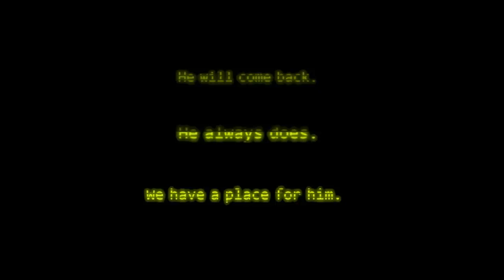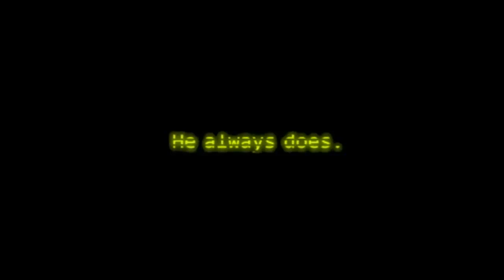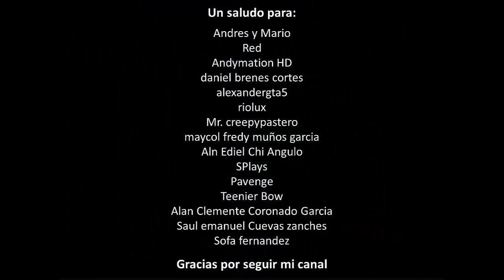El trailer de Five Nights at Freddy’s 3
Por fin salio el trailer de Five Nights at Freddy's 3. Tomen la información de este vídeo como una opinión mas que como una teoría.

Five Nights at Freddy's is property of Scott Cawthon